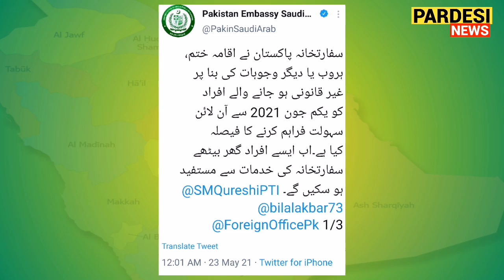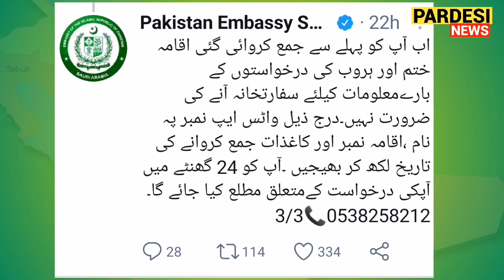Good News for Expired IQAMA and Haroob holder Pakistanis from Pakistan Embassy Riyadh | Pardesi News